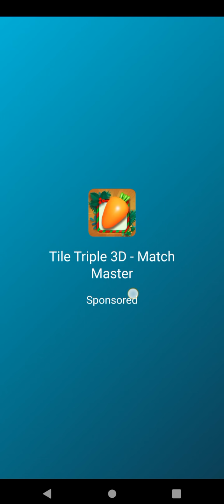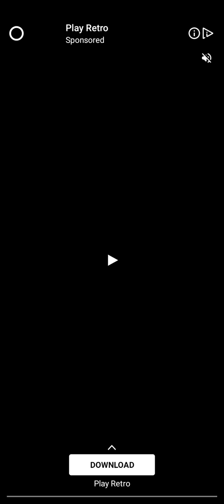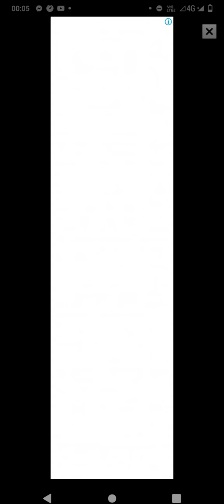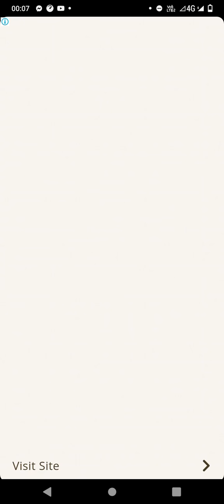bubble shot Fatima vlog 18